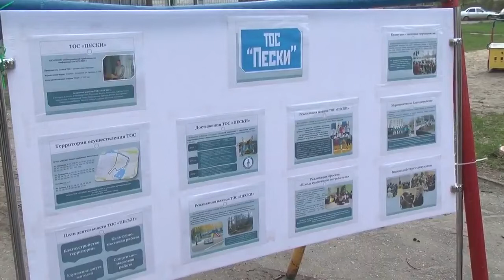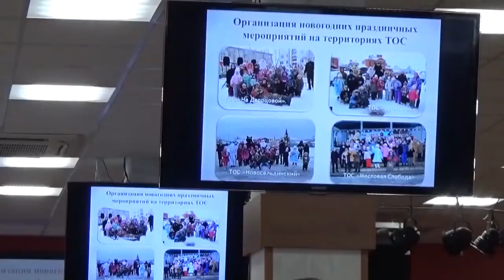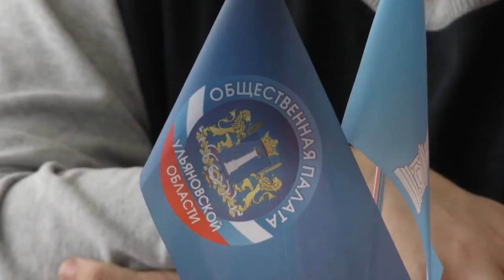Ульяновские ТОСы меняют жизнь к лучшему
Сегодня в Ульяновске отмечают День ТОС.
Всего в движении ТОС вовлечено более 200 тысяч жителей области. В регионе успешно функционирует свыше 150 ТОСов как в региональном центре, так и в сельских районах. Работа Ассоциации ТОС Ульяновской области была высоко оценена на федеральном уровне. В 2018 года ульяновскиеТОСы вошли в правление Общенациональной ассоциации ТОС РФ.